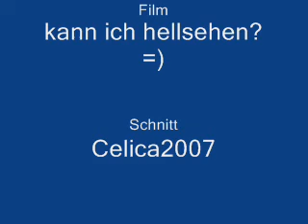Toyotaracing Part I